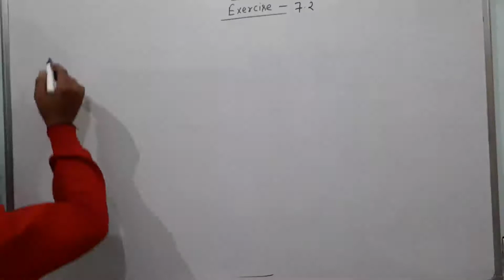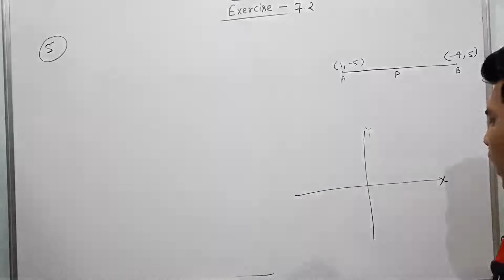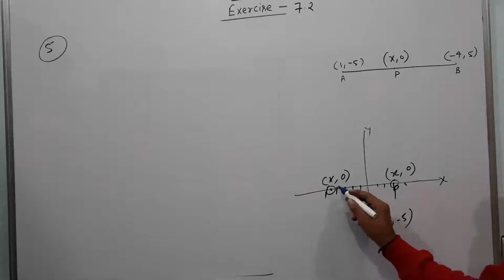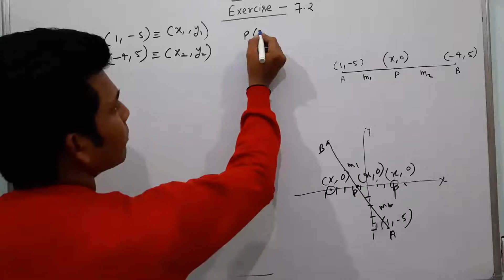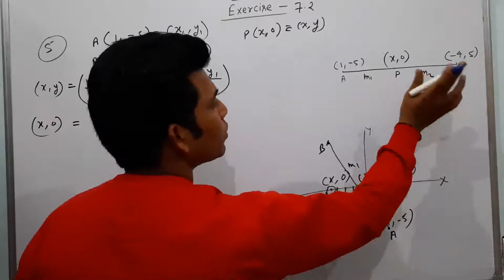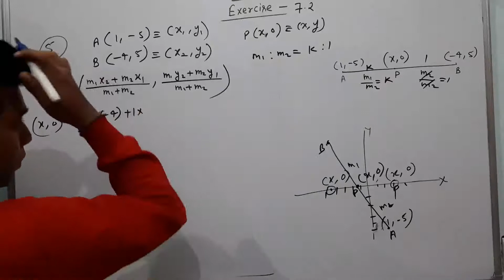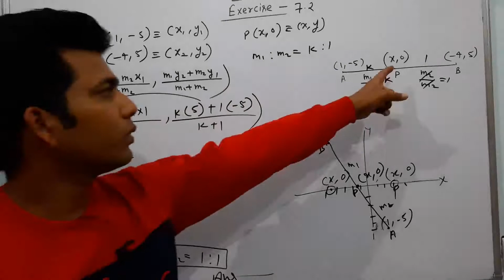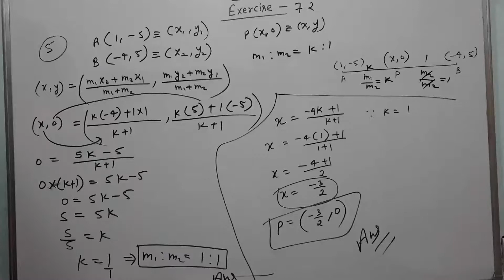coordinate geometry exercise 7.2 question no 5 class 10 math